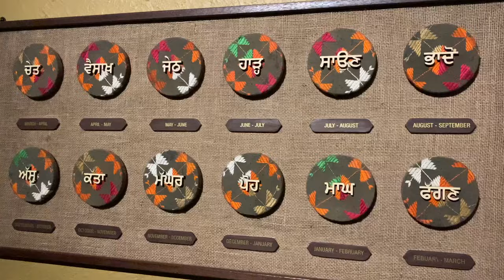TRIP TO INDIA VLOG PT. 3 | TRAVEL WITH ME | Vivek Sharma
JEE AYA NU FRIENDS!

In this vlog, I'm taking you guys along on my amazing trip to India, for the third time LOL! I spent most of my time in Punjab, but I did briefly visit some other cool places as well. I cannot wait to show you guys how much I enjoyed myself there!

I am not an expert at editing and filming, so by no means is this vlog fancy. However, I definitely had a lot of fun capturing all  the moments on camera.